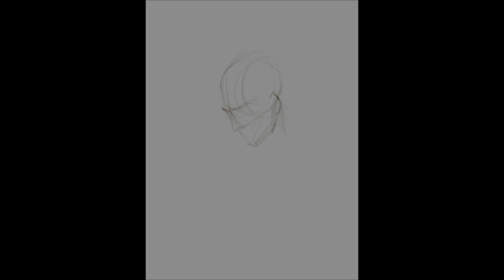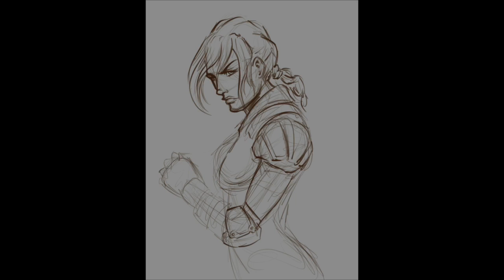Sonya Blade Digital Art Time-lapse Procreate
Sonya Blade MK 11 Concept Design

If you are interested in checking out Jing Sketch below are links to his Gumroad: